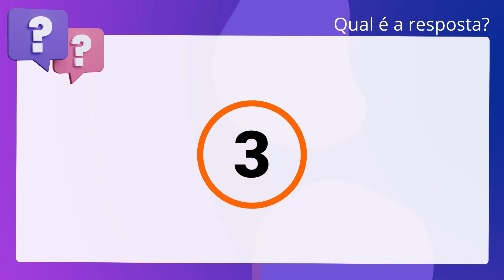QScon Direito: [Art. 62, CPC] INSTITUTO AOCP 2021 - Delegado de Polícia Civil (PC-PA] - Adaptada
Art. 62, CPC | INSTITUTO AOCP 2021 | Delegado de Polícia Civil | (PCPA | Adaptada

A competência determinada em razão da matéria, da pessoa ou da função é. inderrogável por convenção das partes.

Gabarito: Verdadeiro